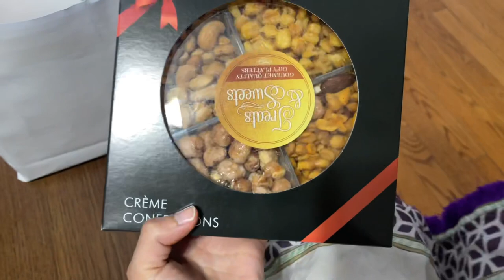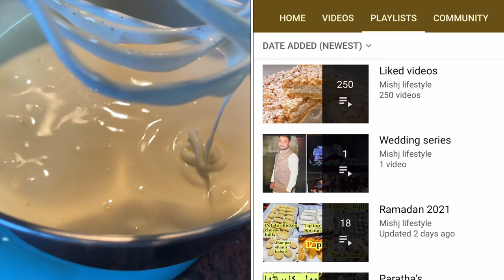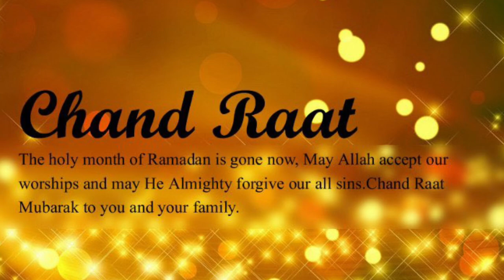Chand Raat in USA 🇺🇸 | Vlog #122 | MishJ lifestyle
Cake recipes

Ramadan 2020 video ➡️